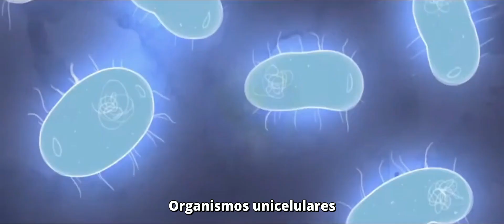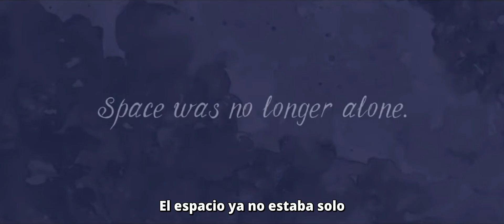Ceres Fauna: El Origen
Canal de : @Ceres Fauna Ch. hololive-EN
Mi objetivo es traer lo mejor de l@s Vtubers que normalmente no están en nuestro idioma para que puedan disfrutar
Se agradece si comparten para que todos puedan disfrutar de los clips
UNANSE A MI SERVER DE DISCORD O SI NO... lloraré :c
Si encuentras algún error o tienes una sugerencia por favor házmelo saber en los comentarios para poder traer la mejor calidad.